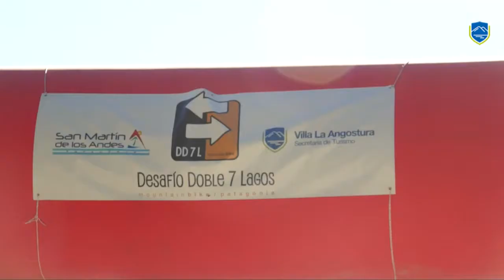7 Lagos en bicicleta, arranca el DD7L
Con el apoyo de la Subsecretaría de Turismo de la Provincia del Neuquén y el municipio de Villa La Angostura, el domingo 25 de noviembre se pone en marcha la nueva aventura de mountain bike, que une a Villa La Angostura con San Martín de los Andes, a través del majestuoso camino de los 7 Lagos.